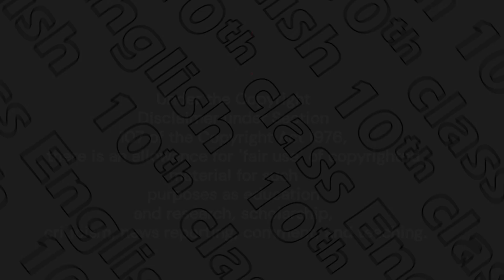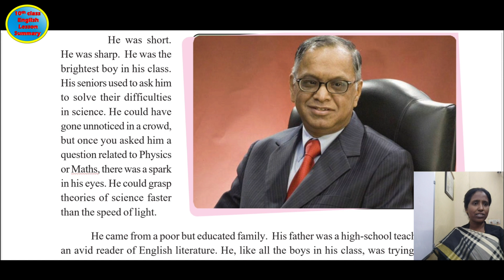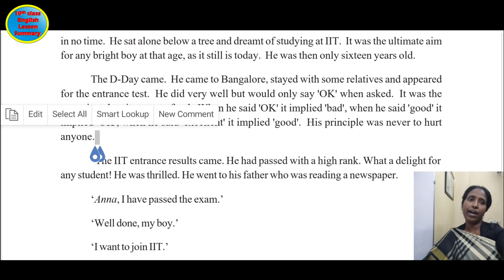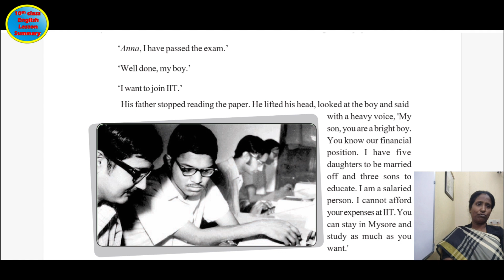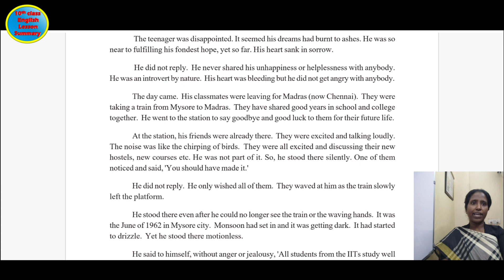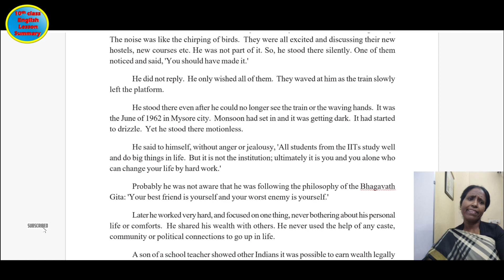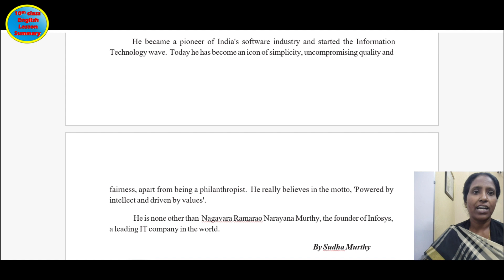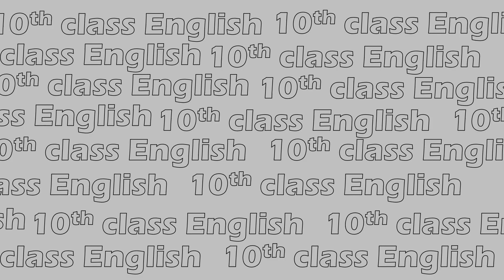I will do it -10th class English unit 1 part C - Lesson Explanation Telangana Andhra Pradesh Ts Ap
@KasthuriELearningHub​ Thank you for all your support
Kasthuri E-learning Hub